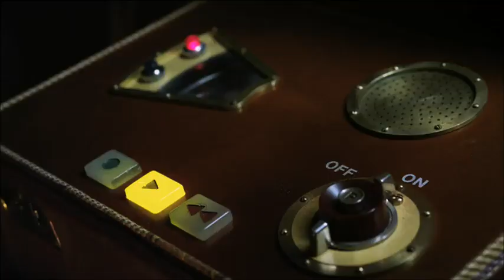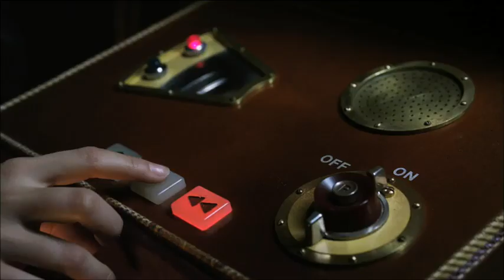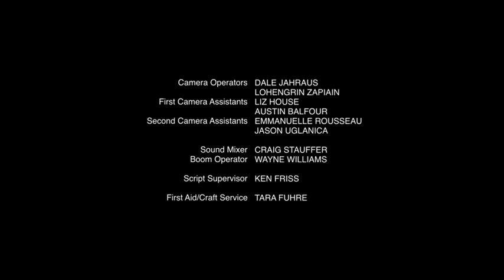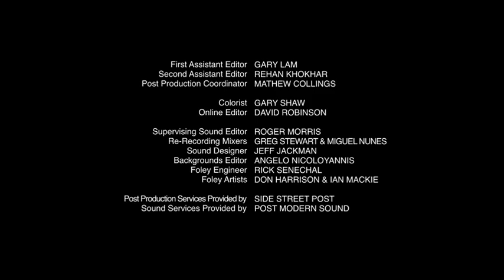The Haunting Hour HD (El miedo nunca toca la puerta)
CREADOR DEL CANAL : Cristian 387
RECUERDEN TOMAR REFRESCO Y TOMAR PALOMITAS SE QUE SE VAN A SACAR UN BUEN SUSTO!!